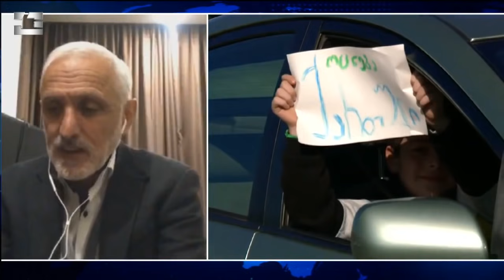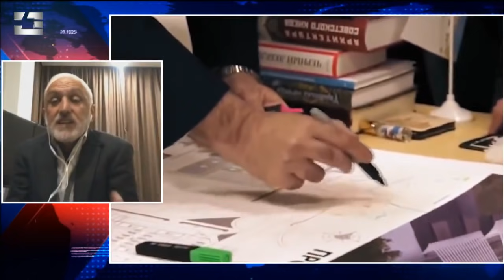რა რეჩს მოარტყამს წულუკიანი და ღარიბაშვილი, ძალით მიყვანილ ადამინს სულ არ აღელვებს - მურმან დუმბაძე